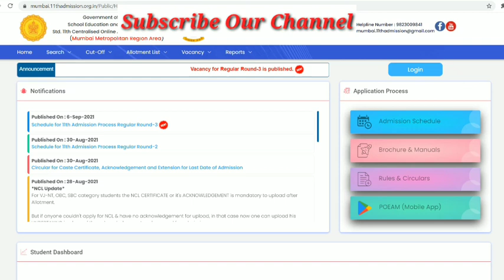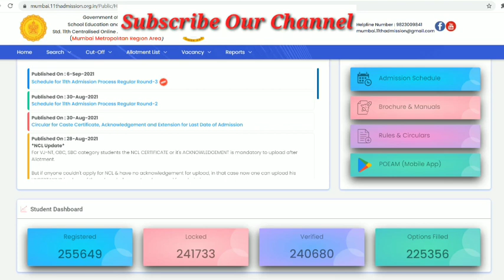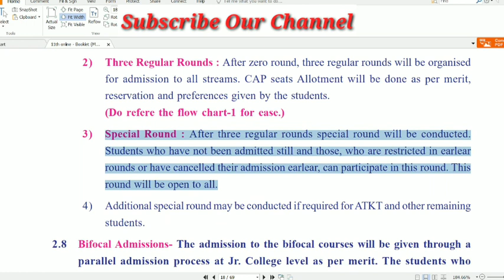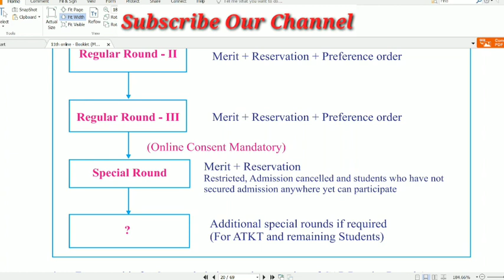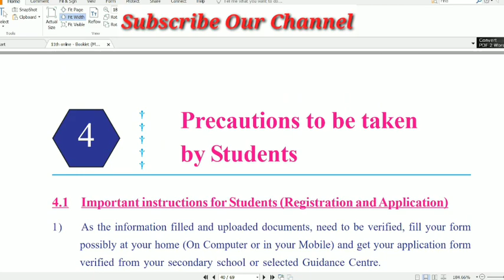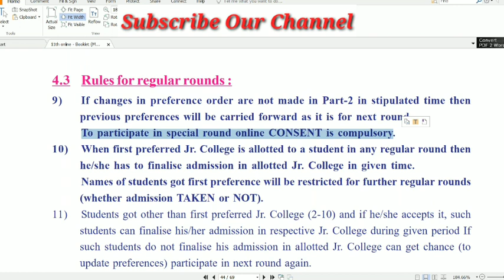Special Round Special Video|11th Online Admission Process 2021|Special Round Details Video